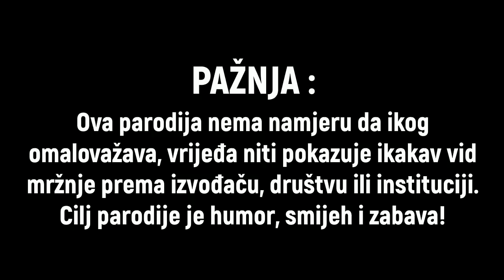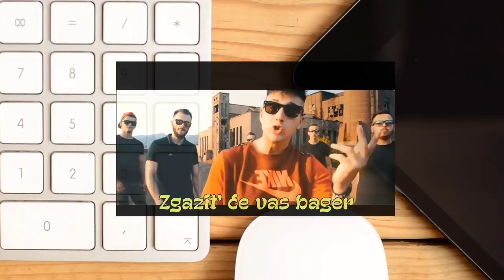VANIMY - BRAĆALSKA ARMIJA FT. MEHDI ŽIGO & BALKAN ALERT (PARODIJA)(NO HEJT)